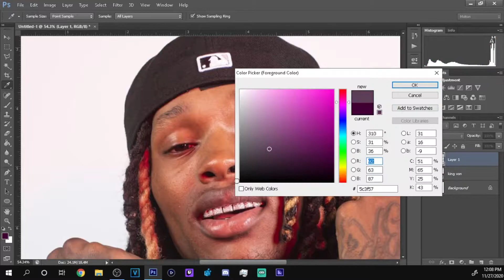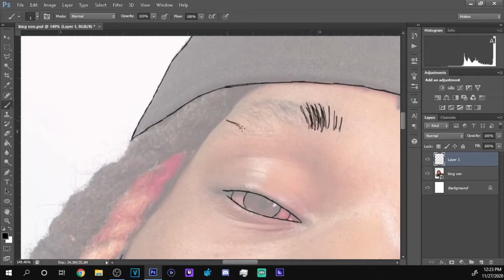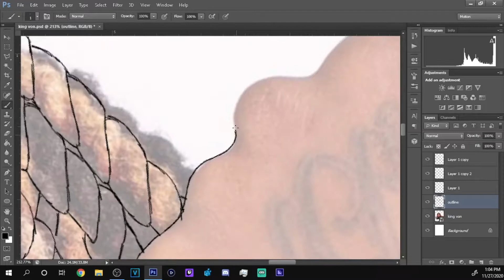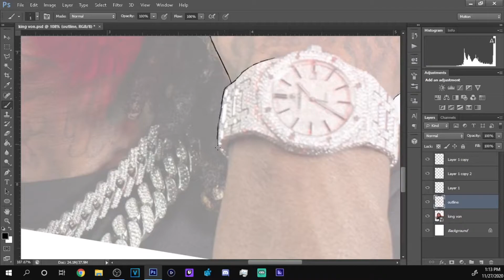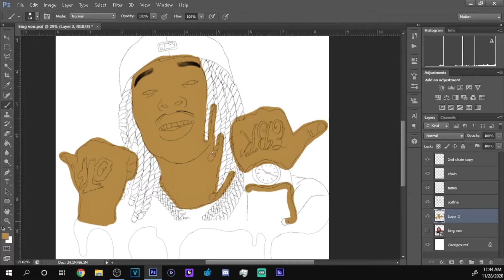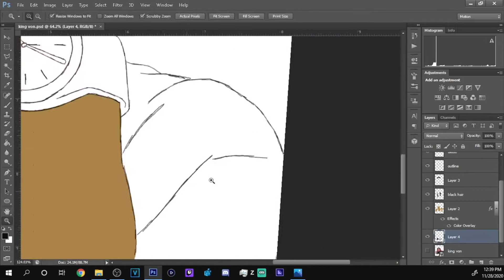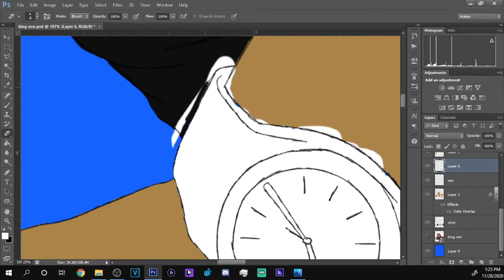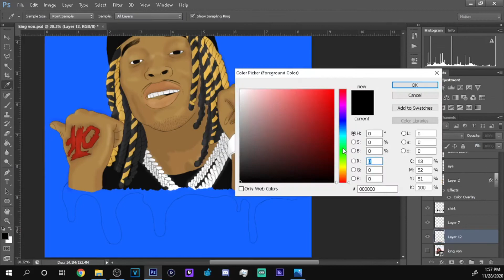RIP KING VON (Speedrender Digital Art)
This was made before I started the December Marathon...

PSN: xKotin

Homies

Social Media

I use Vegas Pro 15 to edit my videos.

I use Adobe Photoshop CC to make thumbnails.

If your reading this, Hope you have a good day and ILY!!!